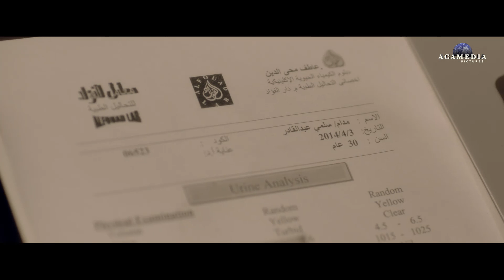خطوات الشيطان 2 - ملخص الحلقة 22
فكرة ورؤية
معز مسعود

إخراج
محمد شاكر خضير

تأليف
محمد دياب
خالد دياب
شرين دياب

الشخصيات حسب الظهور

مصطفى عبد السلام
فاطمة عادل
عمرو صالح
علي الطيب
محمد حاتم
ندا موسى
خالد كمال
عابد عناني
شريف الخيام
سلمى الديب
رامي الطمباري
سلمى حسن
شريف العجمي

مخرج منفذ
أحمد خالد أمين

مساعد مخرج أول
أحمد عيسى

إسكريبت ملابس
أحمد وحيد محب

مساعدي الإخراج
كريم سليمان
أمنية عز العرب

مونير مساعد
محمد السعدني

second unit editor
محمد شاهين

مصورين
مينا مرزوق
أكرم ممدوح

مشرف إضاءة
حسين جاب الله

مشرف كرين
 زيزو

مساعد مهندس ديكور
رضوى بشير

منسق مناظر
أحمد فؤاد
محمد غيبوبة

مدير موقع
هاني مهدي

إدارة الإنتاج
هاني الجلب
خالد طه
محمد حسن

Make up & special effects
سارة بولس

كوافير
ماهر خلف

Stylist
أمنية علي
ياسمين علي

تصميم المقدمة
وسام صفاء

مهندس صوت
رامي عثمان

تصحيح ألوان و مؤثرات بصرية
شريف فتحي

مدير مالي
تاج شعراوي

مدير الإنتاج
هشام رأفت

مدير إدارة الإنتاج
حاتم سعيد غانم

Art Director
أحمد شاكر

ميكساج
محمد فوزي

موسيقى تصويرية
محمد مدحت

supervising producer
يحيى زكريا

مونتاج
وائل فرج

مدير تصوير
نزار شاكر

تأليف
محمد دياب
خالد دياب
شرين دياب

منتج منفذ
محمد عبد الغني

إخراج
محمد شاكر خضير